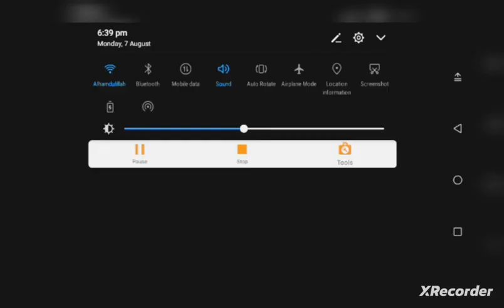bed wers game play ❤️❤️